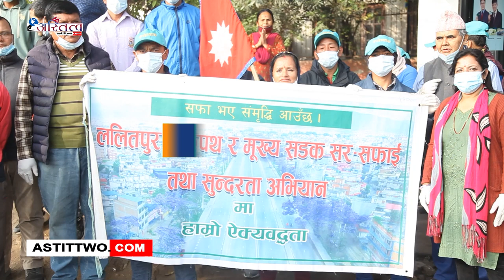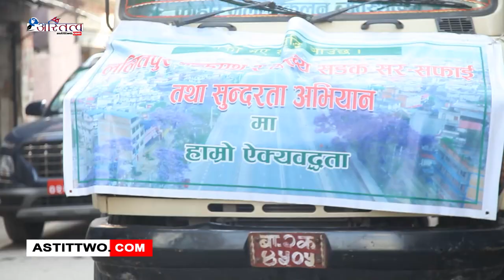ललितपुर वडा नं १४ द्धारा चक्रपथ र मुख्य सर सफाई तथन सुन्दरता अभियानमा हाम्रो ऐक्यवद्धता कार्यक्रम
ललितपुर वडा नं १४ द्धारा ललितपुर चक्रपथ र मुख्य सर सफाई तथन सुन्दरता अभियानमा हाम्रो ऐक्यवद्धता कार्यक्रम